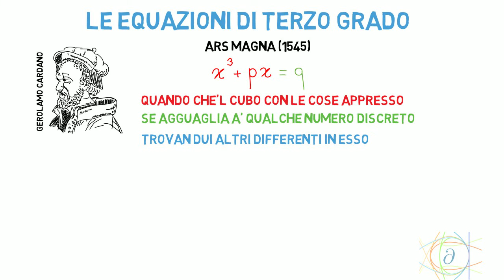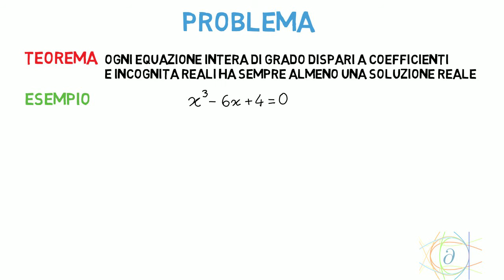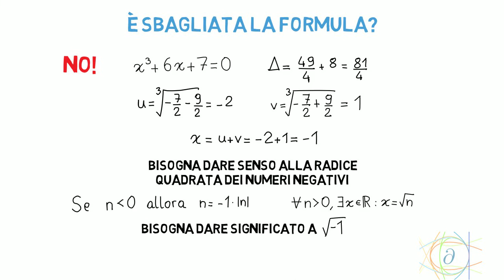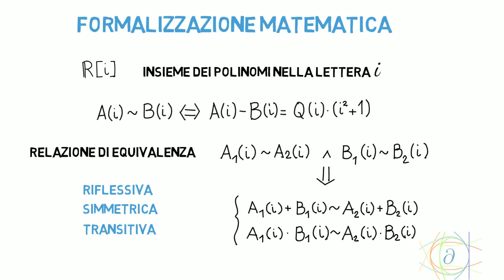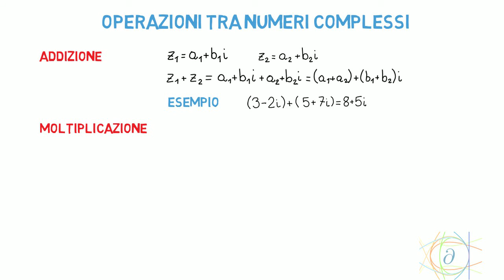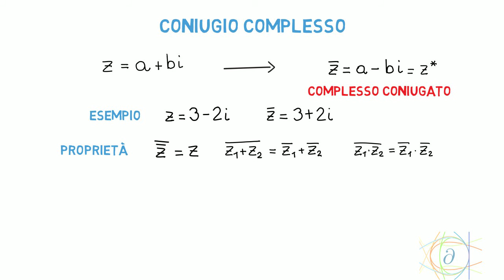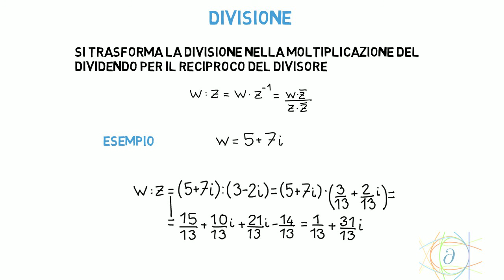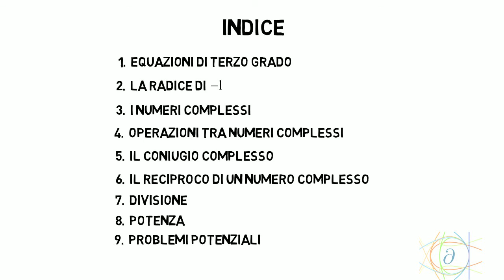Numeri complessi - i numeri complessi